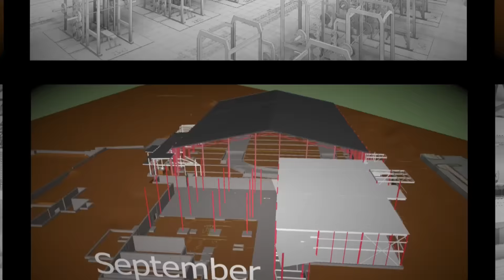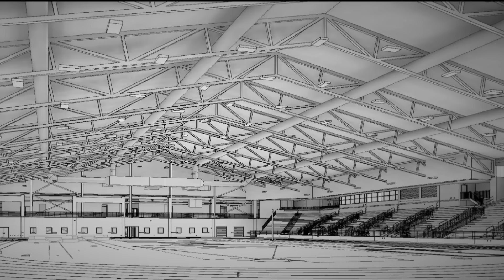South Competition and Performance Project